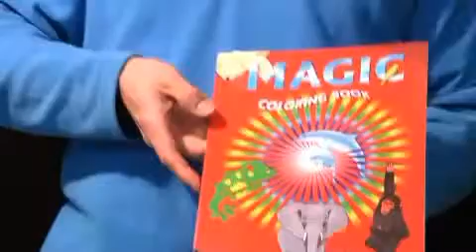Album de Coloriage